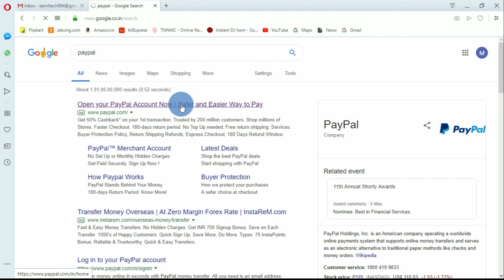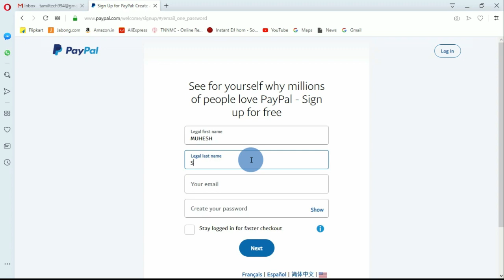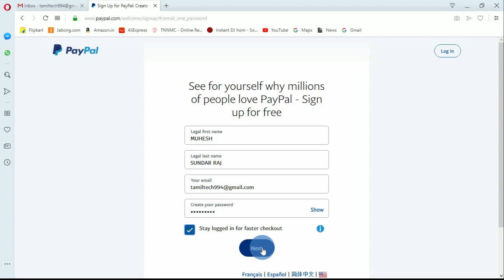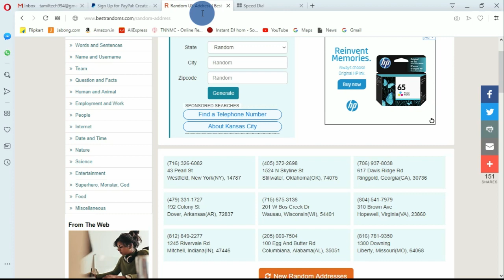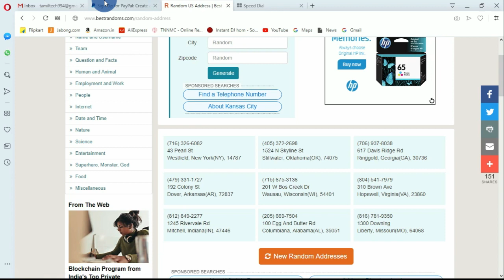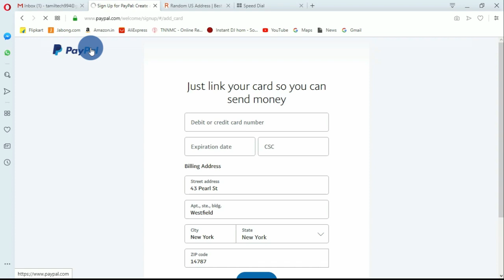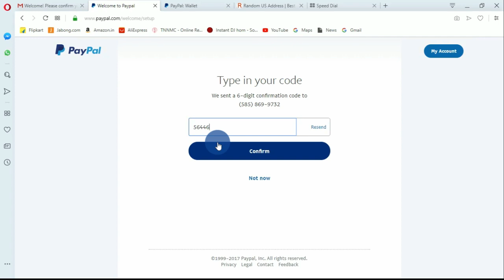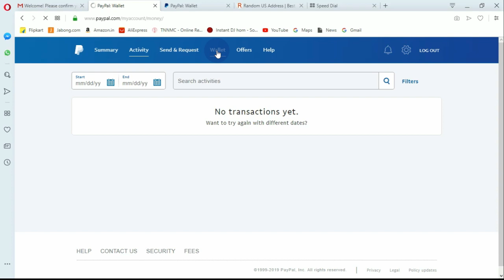How to open us paypal account from india | Full Verified US PayPal Account | Tamil Tech Today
- Click the link & click SKIPAD button

- Click the link & click SKIPAD button and install app